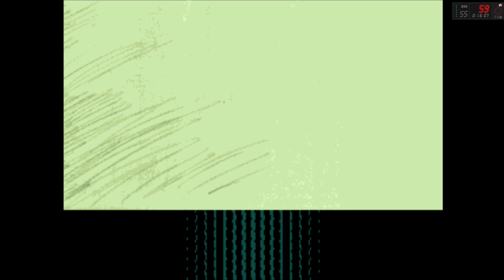SUPER SIDEKICKS 2 - ( ARCADE) - [ BRASIL ] - LEVEL 8 - ATÉ ZERAR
Salve salve meus amigos, tudo beleza ?! Vamos para mais um jogo

3C's (Curtem, Comentem e Compartilhe) o vídeo, se gostarem e quiser saber quando terá mais.

Super Sidekicks 2: The World Championship, no Japão chamado de Tokuten Ou 2 - Real Fight Football, é o segundo Jogo eletrônico de futebol da série Super Sidekicks, da plataforma Neo Geo Wikipédia
Plataformas: Nintendo Switch, PlayStation 4, Xbox One, Microsoft Windows, Neo Geo CD, MVS, Arcade
Estúdios: Hamster Corporation, SNK
Projetista: SNK
Modo: Jogo multijogador
Data de lançamento inicial: abril de 1994
Gêneros: Jogo eletrônico de esporte, Jogo de simulação
Desenvolvedores: Hamster Corporation, SNK